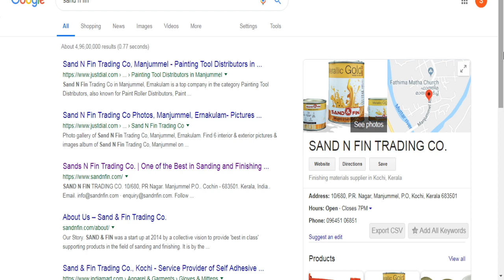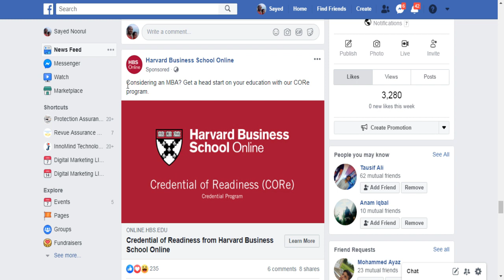TOP 5 Benefits of Having a Successful Online Presence for Business